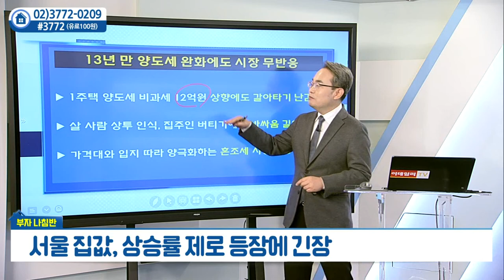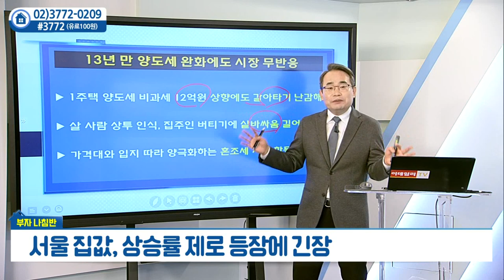서울 집값, 상승률 제로 등장에 긴장_유재성의 부자나침반 (20211208)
서울 집값, 상승률 제로 등장에 긴장